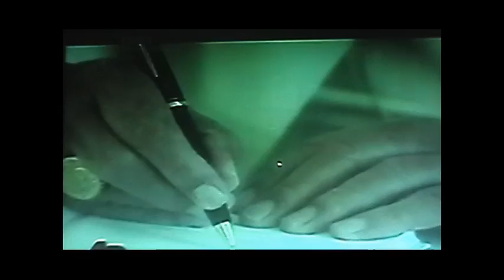Economy WW3 (New World Order) ILLUMINATI 1 of 3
(((" DOWNLOAD THIS VIDEO FREE or SEND LINK TO EVERYBODY YOU CAN"))) GOD BLESS YOU